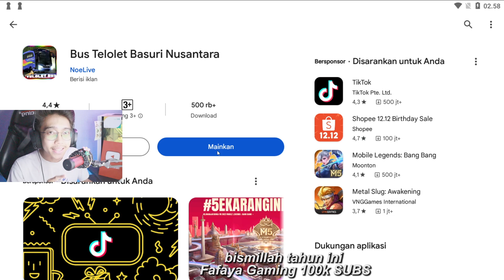PAKE BUS UHD KEREN! Game Bus Telolet Basuri Nusantara